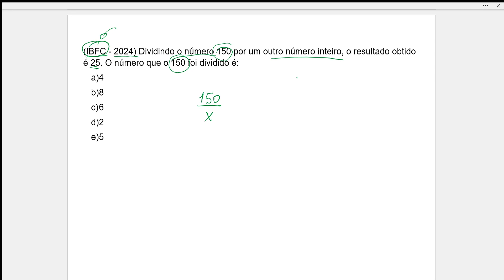[MATEMÁTICA] (IBFC - 2024) Dividindo o número 150 por um outro número inteiro, o resultado obtido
(IBFC - 2024) Dividindo o número 150 por um outro número inteiro, o resultado obtido é 25. O número que o 150 foi dividido é:
a. 4
b. 8
c. 6
d. 2
e. 5